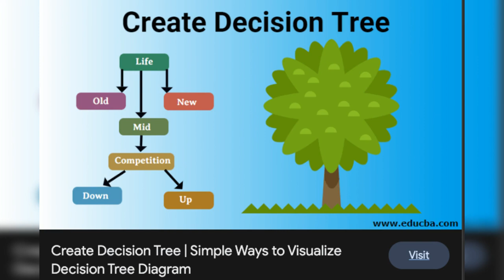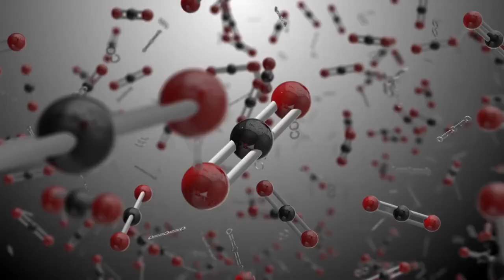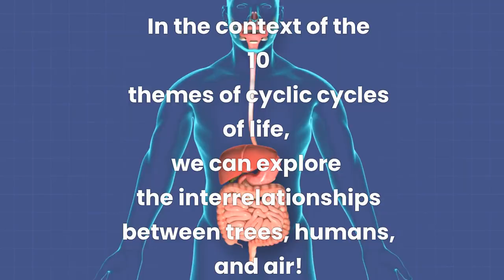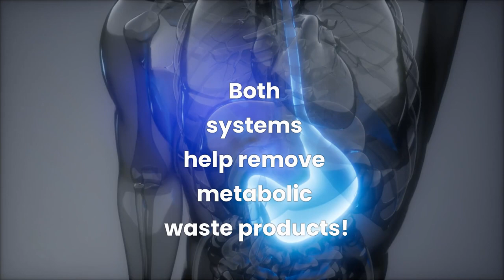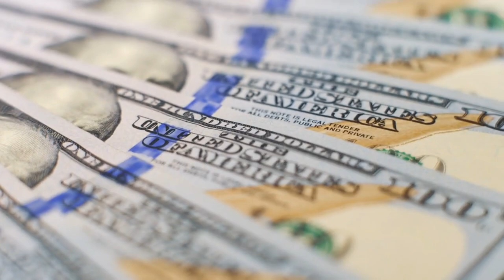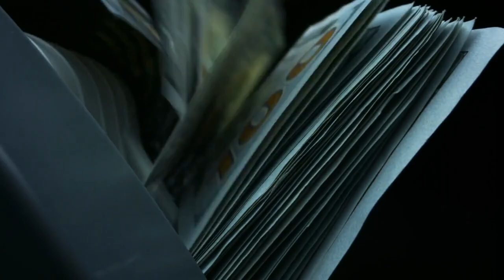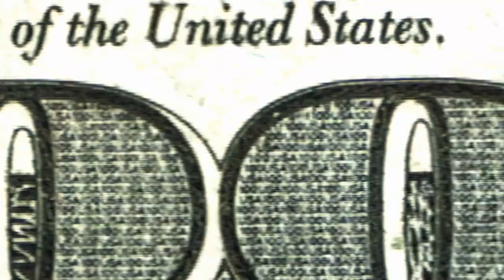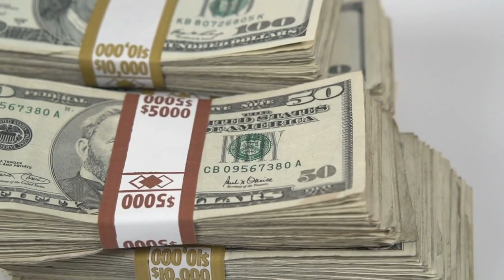Trees, Air And Humans - 10 Correlation Betwix The Three - 10 Careers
Inspired by: The Trees That Surround Our Environment. Gil Scott-Heron: Live German TV 58 Minutes! Peace Through Music: A Global Event for the Environment | 200+ Artists Unite to Save Our Planet
Motivation At Hand (MAH) emerges as a guiding light, recognizing the intrinsic value of trees and fresh air in enhancing the quality of human life. As an advocate and educator, MAH embraces the mission of inspiring individuals to recognize the profound impact of these natural elements on their overall well-being.

In a world where the importance of environmental preservation and sustainable living is increasingly recognized, MAH steps forward to ignite the flame of motivation and foster a deeper appreciation for the symbiotic relationship between humans and their natural surroundings.

Through its multifaceted approach, MAH seeks to empower individuals to take an active role in preserving and cherishing trees and fresh air. By providing knowledge, tools, and resources, MAH equips individuals with the means to make informed decisions and positive changes in their daily lives.

Through its teachings, MAH emphasizes the immense benefits that trees and fresh air bring, not only to physical health but also to mental clarity, emotional well-being, and a sense of connection to the world around us.
In a society marked by fast-paced lifestyles and increasing urbanization, MAH's mission takes on even greater significance. By emphasizing the necessity of trees and fresh air, MAH strives to awaken individuals to the beauty and sanctity of nature.

Through their programs and initiatives, MAH invites individuals to engage in activities such as tree planting, urban greening projects, and mindful practices that foster a deep sense of gratitude and reverence for the natural world. In doing so, MAH believes that we can collectively cultivate a more balanced, harmonious existence, where the quality of life is enriched by the presence of trees and the invigorating embrace of fresh air.